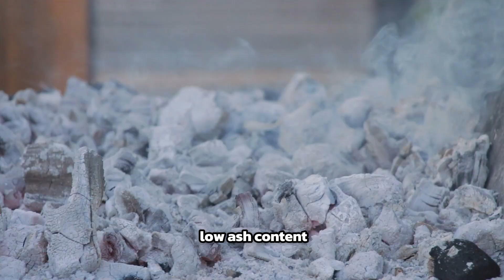Charcoal: A new energy source for metal smelting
【Beston recycling solution】Charcoal is a versatile resource that plays a role in a variety of industries. Similarly, as a sustainable reducing agent and alternative fuel, the application of charcoal in the metal smelting industry is gradually gaining attention.
Its high mechanical strength, good electrical conductivity and high fixed carbon content enable charcoal to stably release carbon elements during high-temperature smelting processes, efficiently reduce metal oxides, and ensure the quality of metal products;
At the same time, as an alternative fuel with high calorific value, low ash content and low emissions, charcoal effectively reduces pollution and emissions in the smelting process, helping the industry achieve green transformation; modern charcoal machines use waste biomass as raw materials by precisely controlling the production process, It not only improves resource utilization, but also further promotes circular economy and sustainable development, reducing dependence on fossil resources.

Charcoal, the new application of this ancient resource in metal smelting, is leading the industry to move in a more environmentally friendly and efficient direction.